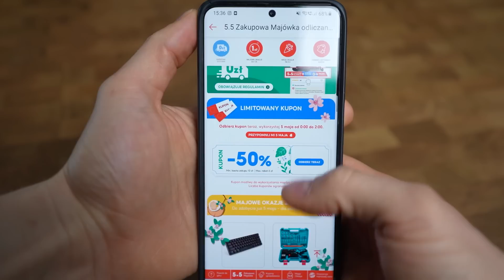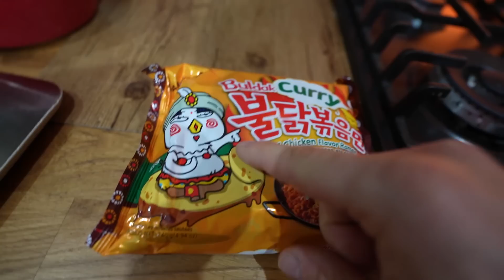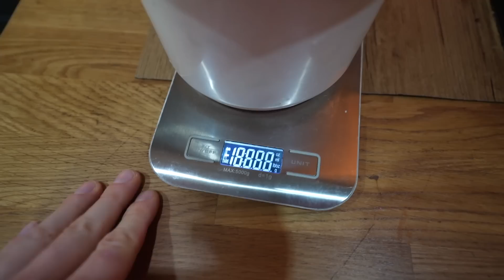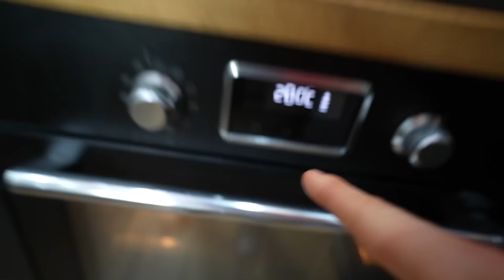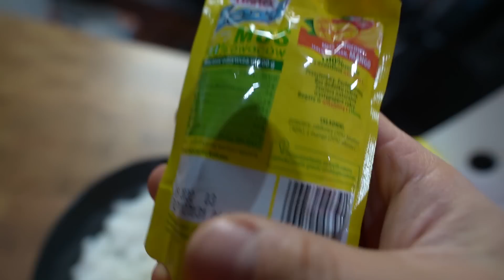Top 5 POSIŁKÓW do 10zł idealnie na MAJÓWKĘ! (QURITTO, DONUTY, ZUPKA CHIŃSKA...)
Skorzystaj z mojego kodu dla nowych użytkowników ⚡IIFYMSHP44⚡, który daje -15 zł na pierwsze zamówienie za min.16 zł. Kod ważny do 5 maja, więc spieszcie się!

KOD-5% na KFD.PL : IIFYM

-20% na GBS: IIFYM20